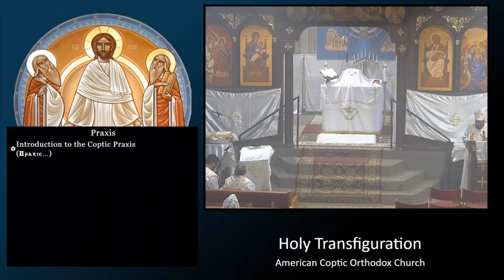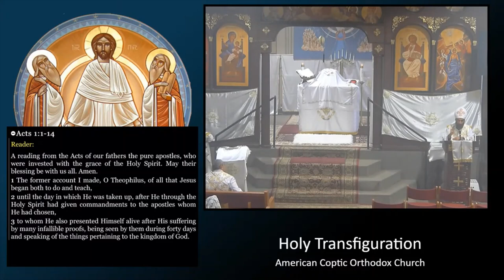Feast of the Ascension: "Gazing up into Heaven"